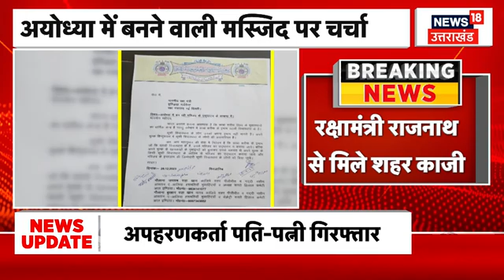मुश्किल में मोटिवेशनल स्पीकर Vivek Bindra,पत्नी की पिटाई मामले में Noida Police की नोटिस।Viral Video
मोटिवेशनल स्पीकर Vivek Bindra के खिलाफ 14 दिसंबर को नोएडा के थाने में केस दर्ज हुआ था। उससे पहले पत्नी के साथ मारपीट का वीडियो भी वायरल हो चुका था। वहीं, अब Noida Police ने पूछताछ के लिए नोटिस जारी किया है। देखिए पूरी खबर.